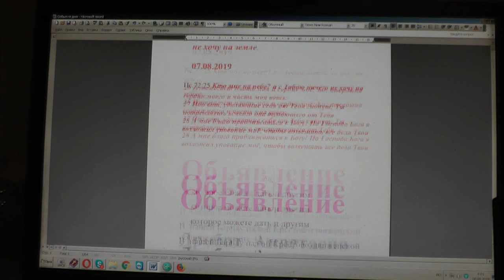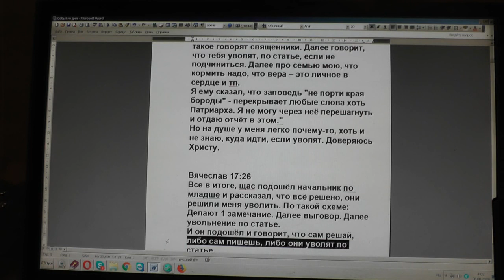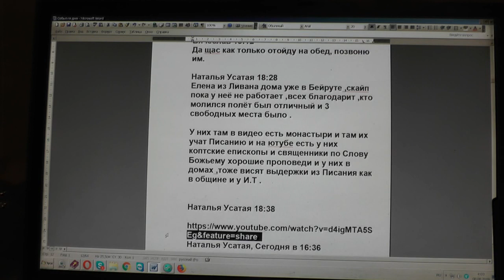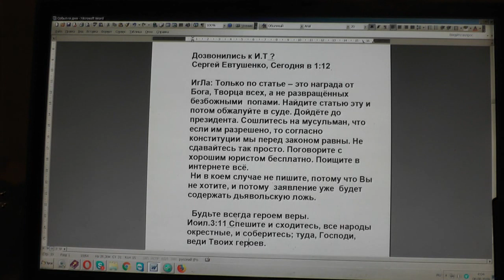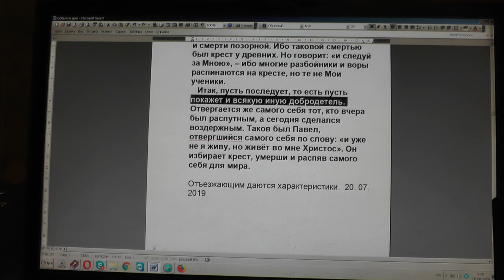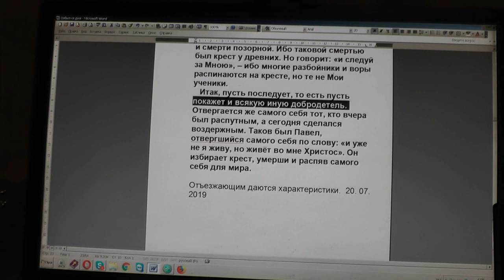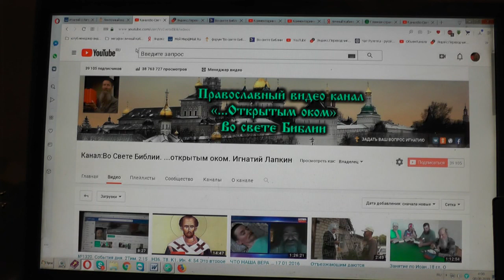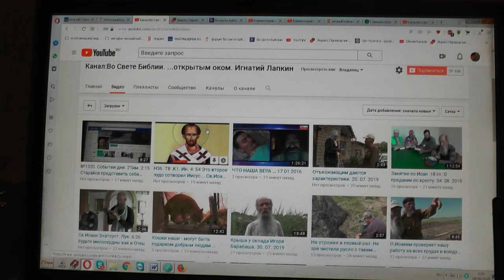№1330. События дня. Пс. 72: 25 Кто мне на небе? И с Тобою ничего не хочу на земле . 07. 08. 2019